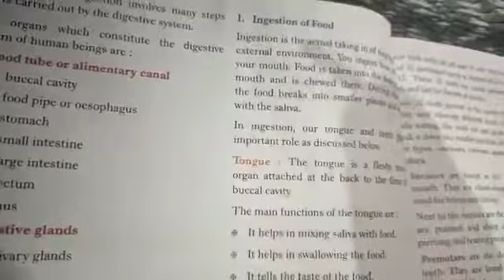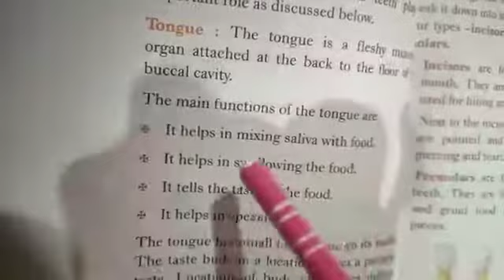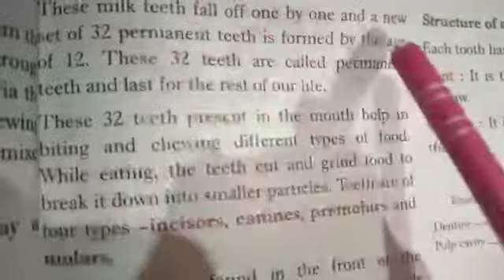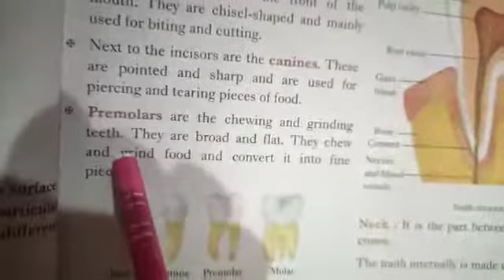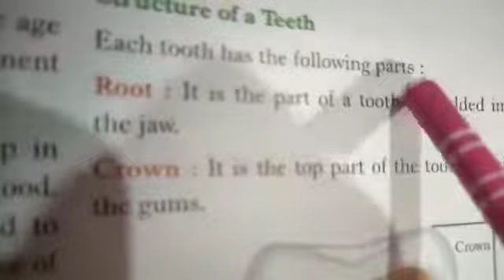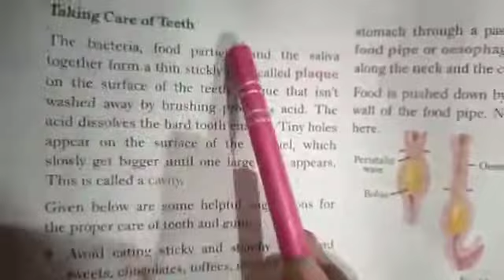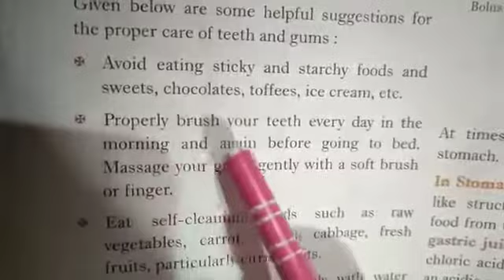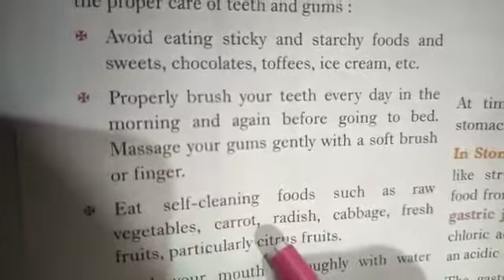Class-7 science lesson 2 next topic- tongue